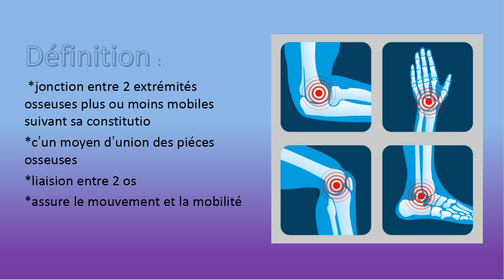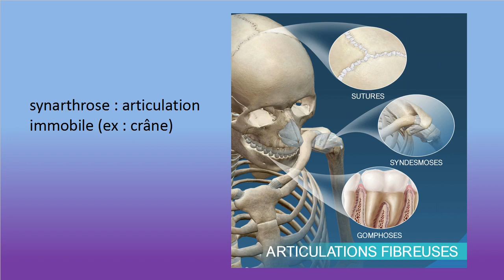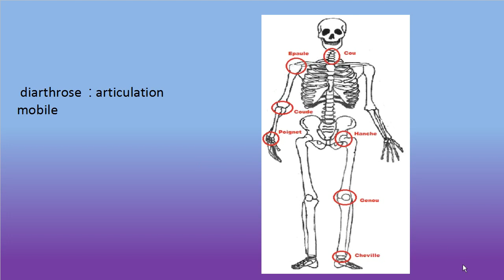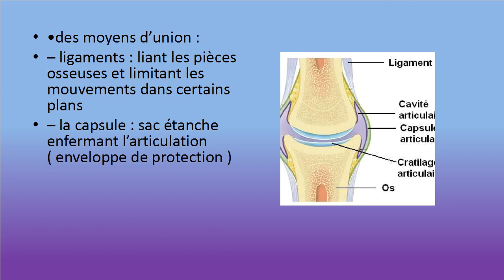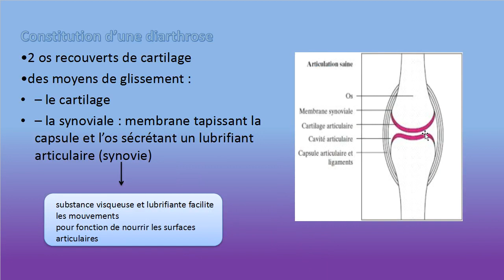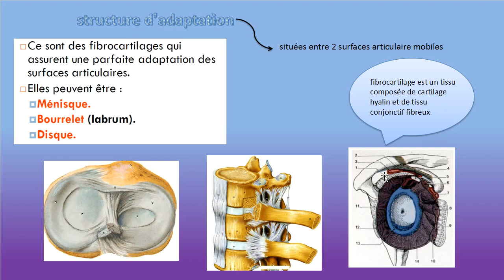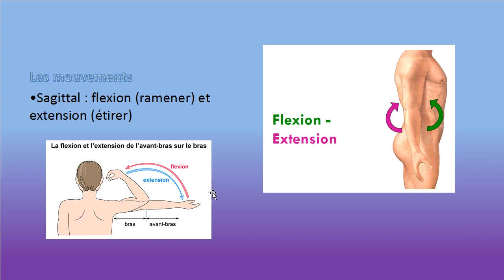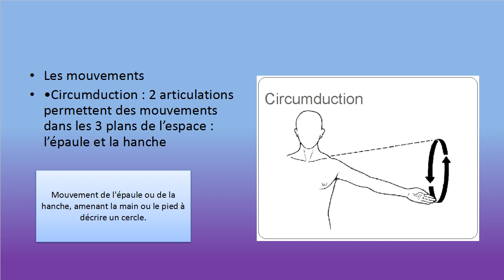les articulations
cour du 1ére année med dentaire
bon courage 💙